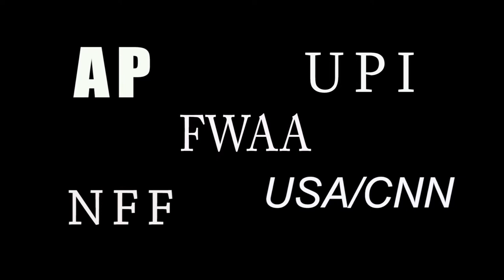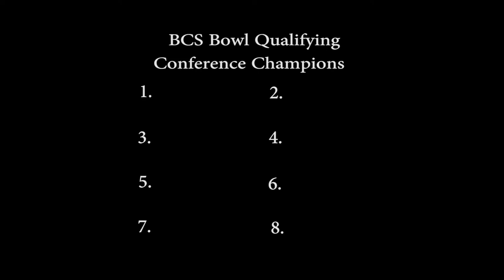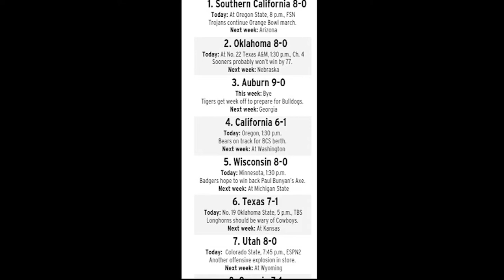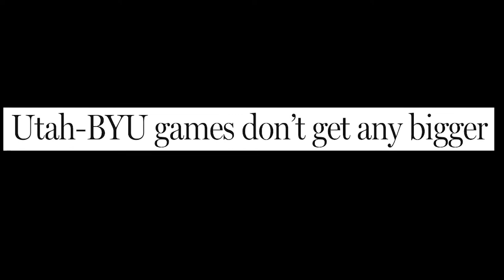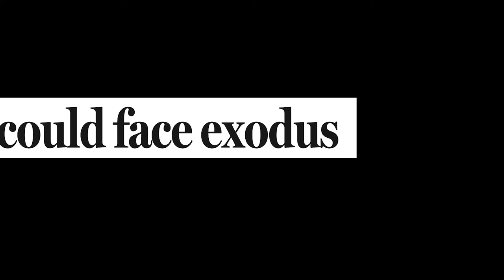Busters Part 4: A Monopoly and an Old Rival.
For years the Bowl Championship Series excluded small conference teams from consideration.  Part 4 explores the biases and steep barriers the Utes had to overcome to open the door for other mid major teams.  It also explores the century old rivalry with BYU and the expectation of the 2004 Holy War.